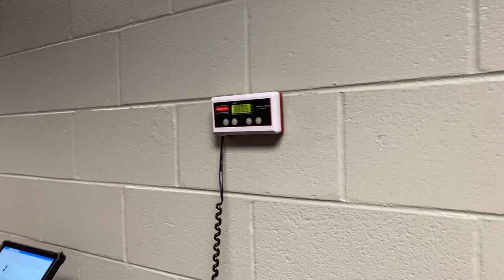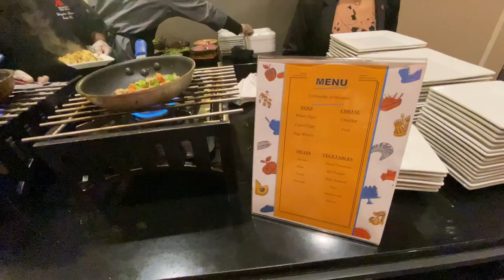Houston vs Tulane Gameday Vlog!!🏈🔥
Houston vs. Tulane gameday vlog! Come along with me and my team as we travel to Louisiana to take on the green wave football team!!